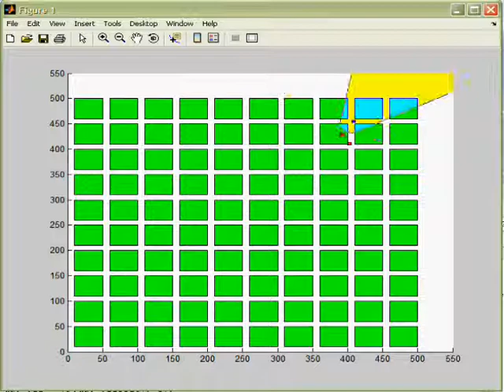UAV UGV Pursuit Evasion Simulation May2007